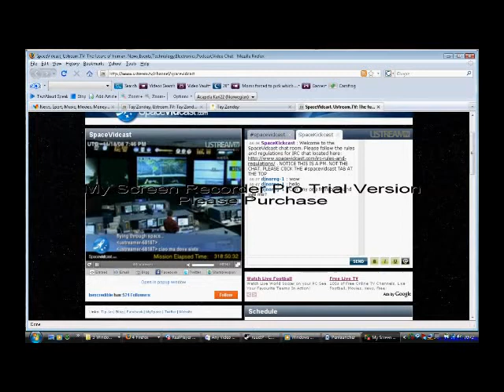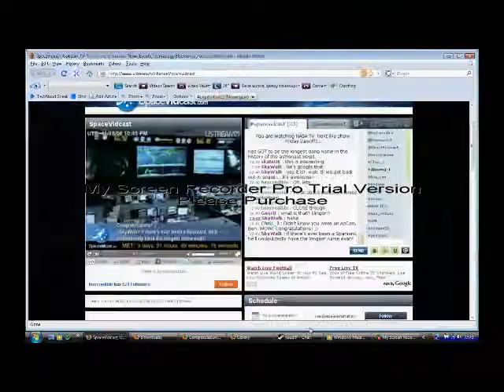In space Time-laps 0:32 you can see the bag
A Time-lap video in space.
What people do up there HOLY OMG
you can see heidi loosing her bag at 0:32